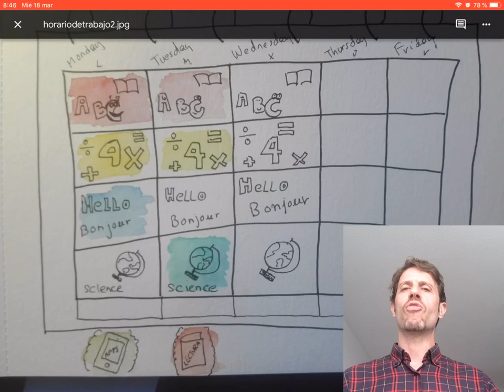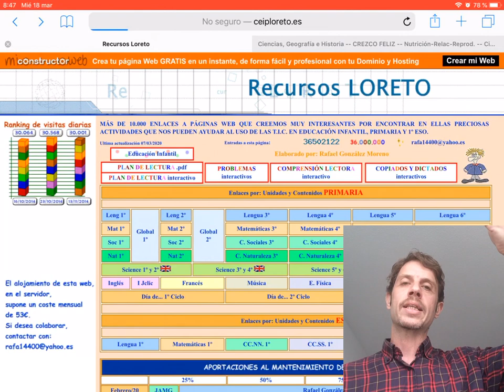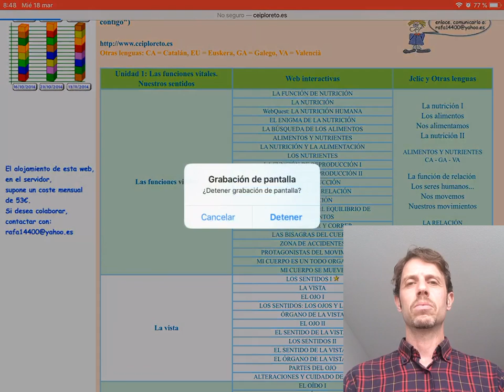Saludos, información y "el reto"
Os presentamos una web realizada por el CEIP LORETO.
Convertíos en investigadores y descubrir las siguientes incógnitas:
- nombre de la localidad dónde se encuentra éste colegio
- número de habitantes que viven en ella
- alguna curiosidad de este lugar
Ánimo, esperamos vuestras respuestas